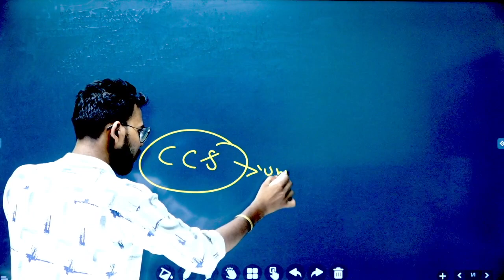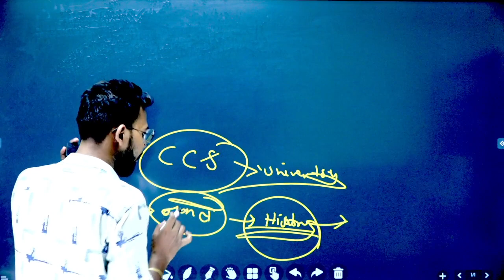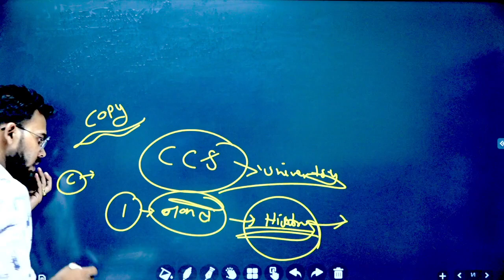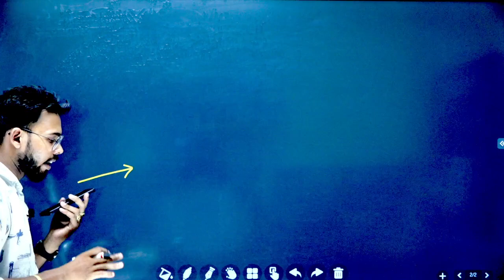paper me cheating karte pakde jaane per kya Karen, B.A/ B.sc/ B.com, MA , MSc, M.com all paper